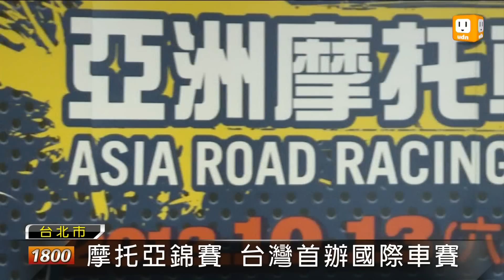【2012.10.05】摩托車亞錦賽 13日首度登台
下個週末，屏東大鵬灣賽車場，將迎接台灣賽車史上首次的國際賽，也就是亞洲摩托車錦標賽，預計包含台灣在內，有八國70位車手參賽，精采可期。